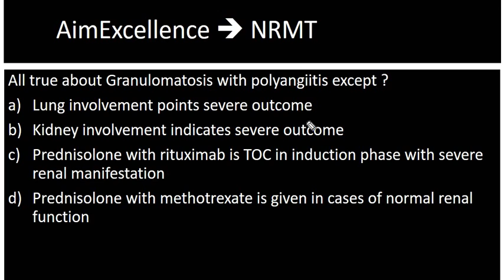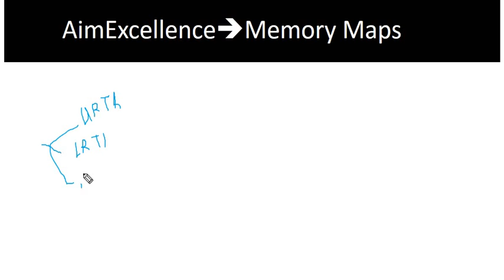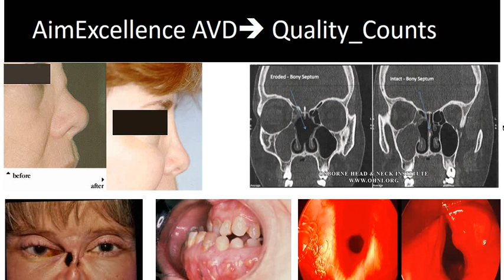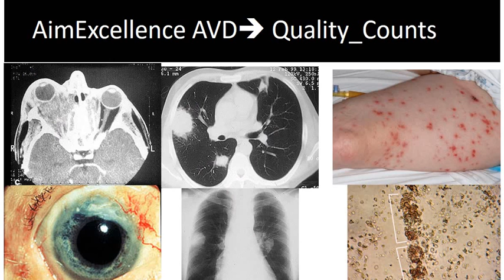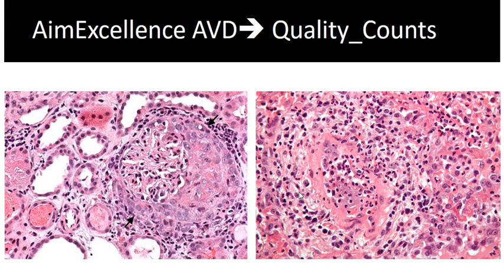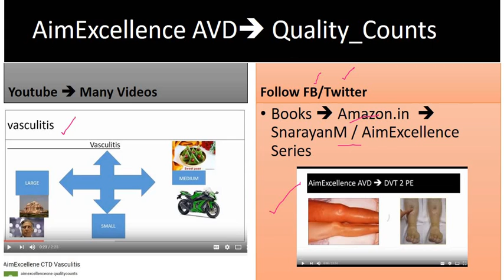AimExcellence AVD Wegener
Imp Topic
All angle ( Med,RD,Patho,ENT,ophthal,Derma ,PSM ) covered
Ref from CMDT 2017 , Harri 19/e ,robbins 10/e
All probable pic added
Newest FDA approved Drugs too